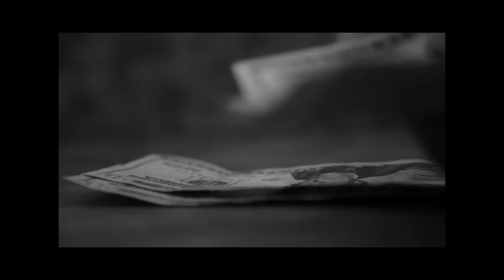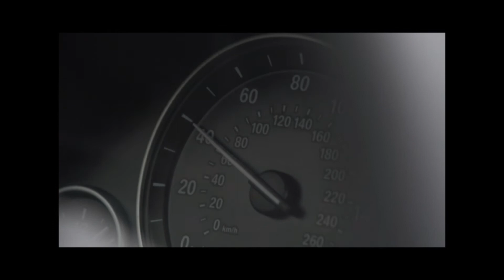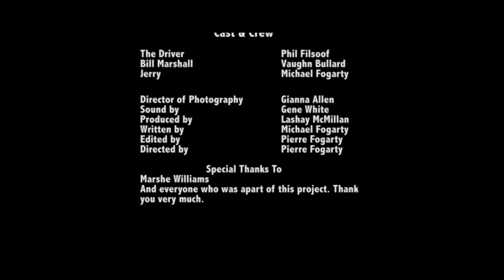The Driver, 2014.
"The Driver," Director of Photography
TRT: 00:05:41
A short drama about an ex-hitman just doing his job while questioning the twists and turns his life has made.
Written and Directed by Pierre Fogarty.
Fogarty Brothers Productions, 2014.
G.MarieFilms, 2012.
2014.